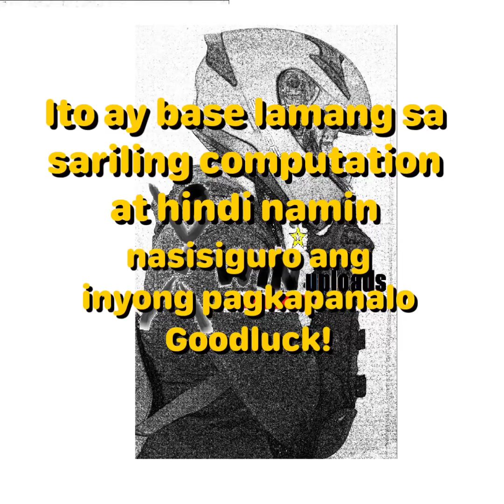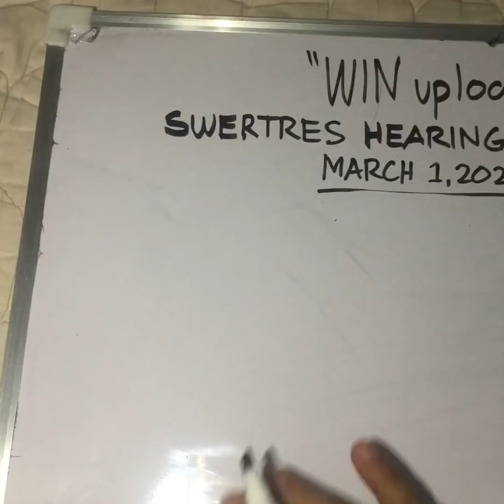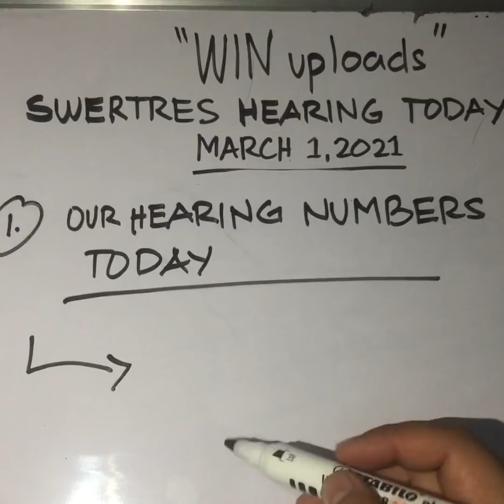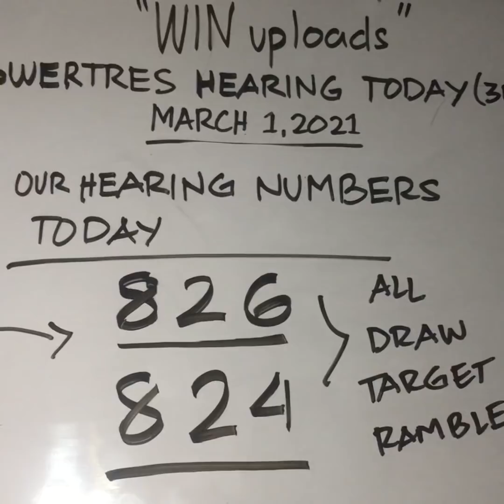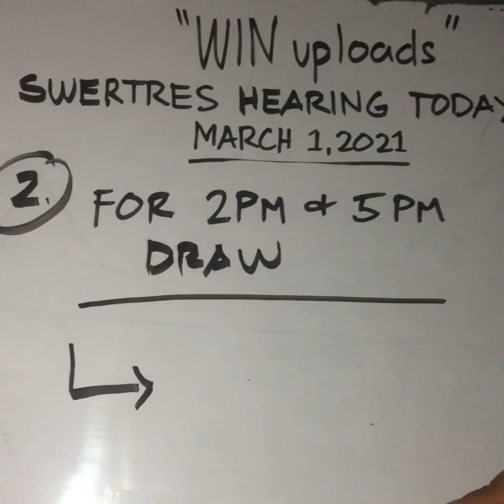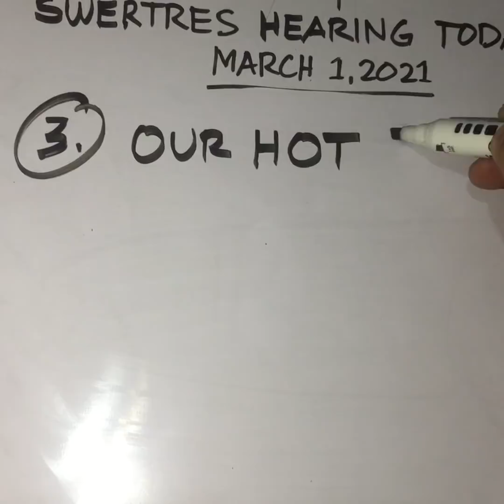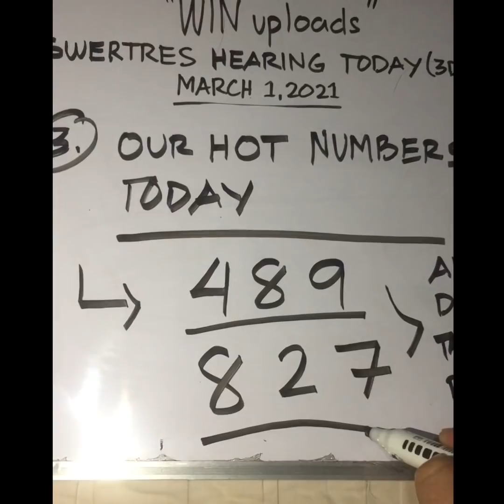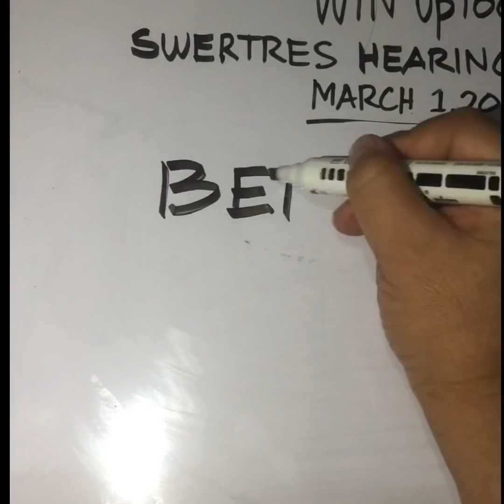Swertres Hearing Today March 1, 2021 all draw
SWERTRES LOTTO HEARING TODAY. Swertres (3D Lotto) Hearing/ Guide Today March 1, 2021. Check out our Daily Swertres Hearing Guides and probables base on analysis and computation. Good luck! swertreshearing​​​​​​​​​​​​​​​​​​​​​​​​​ swertreshearingtoday​​​​​​​​​​​​​​​​​​​​​​​​​ 3dlotto​​​​​​​​​​​​​​​​​​​​​​​​​ swertreshearingguide​​​​​​​​​​​​​​​​​​​​​​​​ swertreslotto​​​